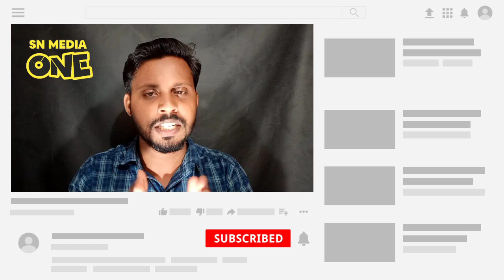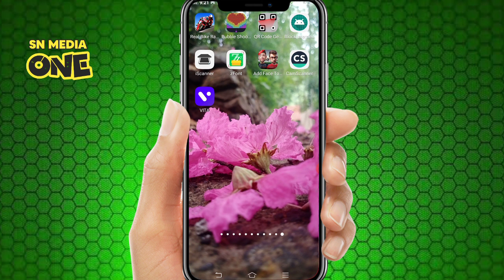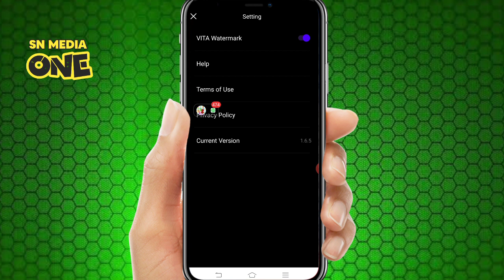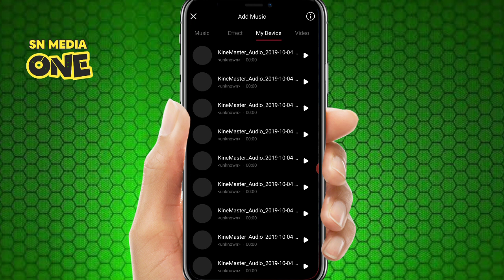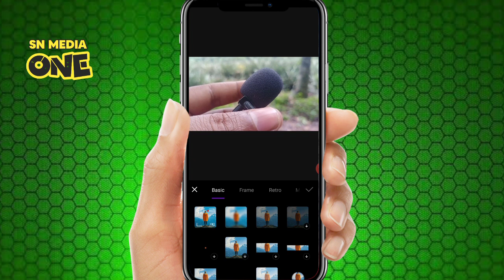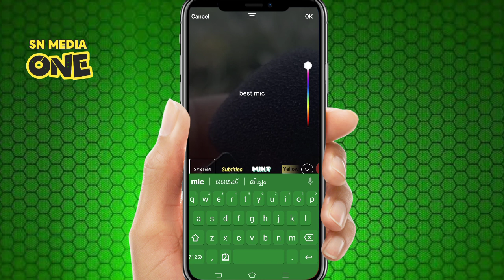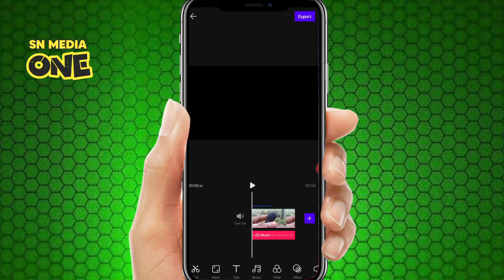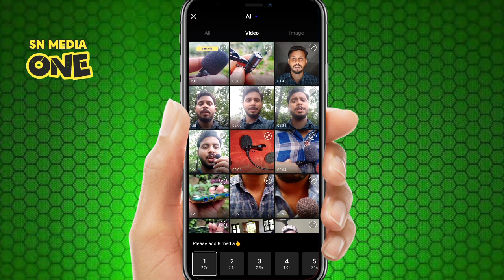Best Mobile video editor||വീഡിയോ എഡിറ്റിംഗ് പഠിക്കാം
How To Edit Video without watermark|Best video editor for Android 2020|malayalam

ᵂᴱᴸᶜᴼᴹᴱ ᵀᴼ ˢᴺ ᴹᴱᴰᴵᴬ ᴼᴺᴱ ʸᴼᵁᵀᵁᴮᴱ ᶜᴴᴬᴺᴺᴱᴸ

𝑻𝒉𝒊𝒔 𝒄𝒉𝒂𝒏𝒏𝒆𝒍 𝒊 𝒘𝒊𝒍𝒍 𝒔𝒉𝒂𝒓𝒆 𝒘𝒊𝒕𝒉 𝒚𝒐𝒖𝒕𝒖𝒃𝒆 𝒖𝒑𝒅𝒂𝒕𝒆 𝒚𝒐𝒖𝒕𝒖𝒃𝒆 𝒄𝒉𝒂𝒏𝒏𝒆𝒍 𝒓𝒆𝒍𝒂𝒕𝒆𝒅 𝒗𝒊𝒅𝒆𝒐𝒔 𝒂𝒑𝒑 𝒓𝒆𝒗𝒊𝒆𝒘𝒔 𝒂𝒏𝒅 𝒄𝒐𝒐𝒌𝒊𝒏𝒈 𝒗𝒊𝒅𝒆𝒐𝒔 𝒂𝒍𝒍 𝒔𝒐 𝒕𝒉𝒆𝒏 𝒂𝒍𝒍 𝒕𝒚𝒑𝒆𝒔 𝒐𝒇 𝒗𝒊𝒅𝒆𝒐𝒔 𝒂𝒍𝒍 𝒔𝒐 𝒎𝒆 𝒃𝒆 𝒖𝒑𝒍𝒐𝒂𝒅𝒆𝒅 𝒇𝒐𝒓 𝒖 𝒂𝒓𝒆 𝒚𝒐𝒖 𝒍𝒊𝒌𝒆 𝒎𝒚 𝒂𝒏𝒚 𝒕𝒚𝒑𝒆 𝒗𝒊𝒅𝒆𝒐𝒔 𝒑𝒓𝒆𝒔𝒔 𝒔𝒖𝒃𝒔𝒄𝒓𝒊𝒃𝒆 𝒃𝒖𝒕𝒕𝒐𝒏 𝒂𝒏𝒅 𝒃𝒆𝒍𝒍 𝒊𝒄𝒐𝒏 𝑻𝒉𝒂𝒏𝒌 𝒚𝒐𝒖 𝒇𝒐𝒓 𝒘𝒂𝒕𝒄𝒉𝒊𝒏𝒈

sub tittle
1.video editing app without watermark
malayalam
2.best video editing app 2020
3.video editor for youtube video
4.video editing app for tiktok
5.video editor for youtube video
6.best mobile editor app 2020
7.video editor without watermark
8.video edit software mobile
9.best video edit software for mobile
10.best video edit software for android
11.mobile editing video
12.mobile video editing app malayalam
13.mobile video editing tutorial